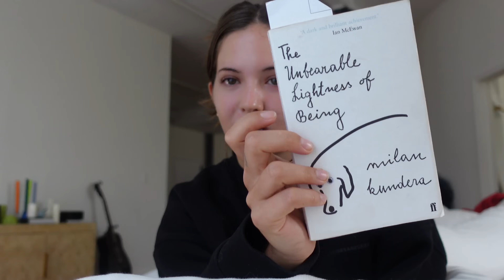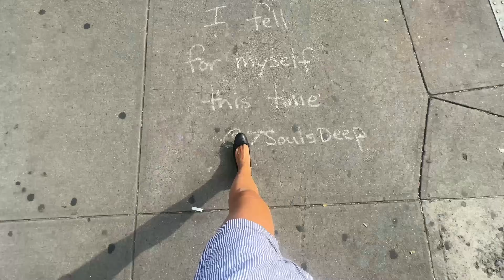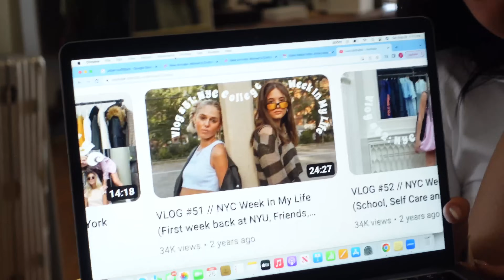a productive week in my life | NYC vlog